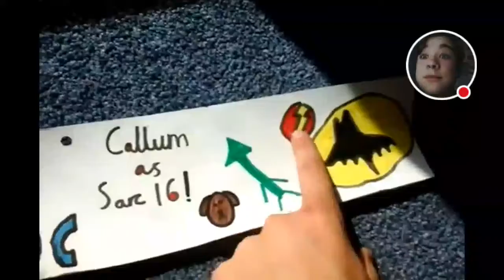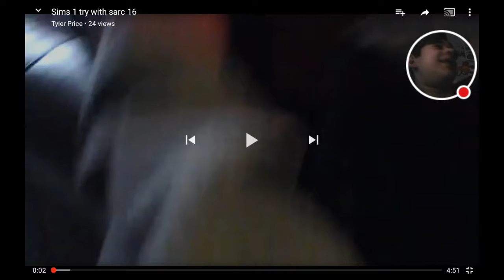Reaction to my old videos #2